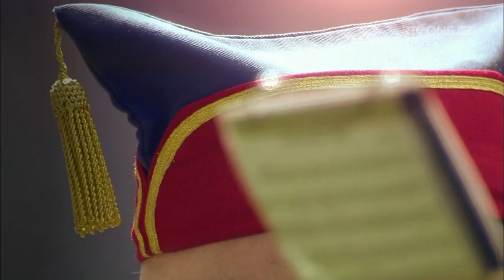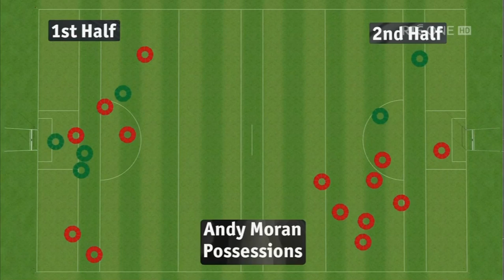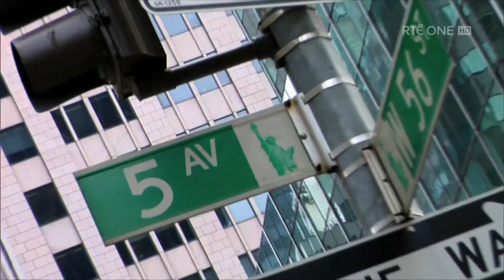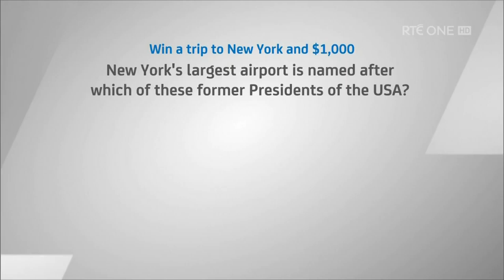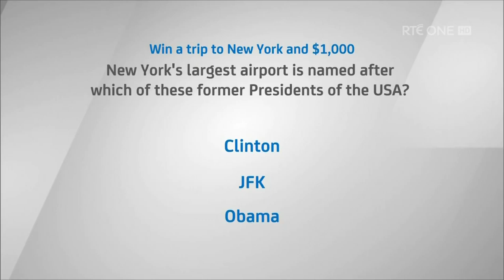2017 SFC Kerry V Mayo Replay